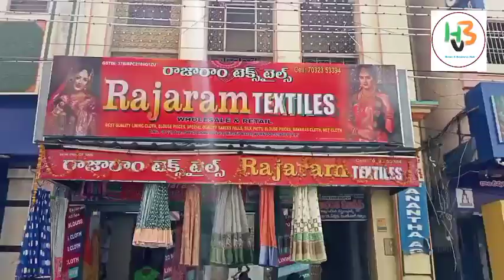కర్నూలు లో తగ్గిపు ధరల్లో Boutique కి కావలసిన అన్ని రకాల Fabrics, Cut Piece Center With Big ఆఫర్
cut piece center kurnool
Big ఆఫర్ Kurnool

కర్నూలు లో తగ్గిపు ధరల్లో Boutique కి కావలసిన అన్ని రకాల Fabrics | Cut Piece Center Kurnool, With Big ఆఫర్ | Fabric Stores Kurnool

కర్నూలు లో All Types of Fabrics: Organza, Cotton, Fancy , Net ఇంకా ఎన్నో రకాల Fabrics ఇంకా Nighty, Sarees, Saree pettycots, lining cloth, ladies tops, Stitched Dresses, blouse pieces and many more are available at:

Address:    Rajaram Textiles
                   Door No: 38/22, Minchin Bazar
                  Opp.  Pedda Ammavarishala
                      Kurnool, AP

Exclusive Designer Cloth shop Kurnool

Minchin Bazar cut piece
rajaram textiles
SA Textiles Kurnool
Than piece cloths Kurnool
Than piece Fabric Kurnool
partywear cloths Kurnool
cut piece in Kurnool
SA Textiles Abdullah Khan Estate Kurnool
kurnool cut piece shop video
kurnool Videos
kurnool Saree
kurnool wholesale market
kurnool one gram gold
#1 gram gold shop kurnool
maggam work shop kurnool
Saree wholesale shop
second hand car market Kurnool
kurnool 99 shop
#99 shop kurnool
#99 store kurnool
any item 99 rupees
cotton Nighty Shop
Nighty whole sale Kurnool
Minchin Bazar Kurnool
Skanda Business park
Skanda Shopping Mall Kurnool
city Square Mall Kurnool
TGV Anantha City Square Mall Kurnool
Anantha Complex Kurnool
Jyoti Mall Kurnool
SV Complex Kurnool
Abdullah Khan Estate
kurnool wholesale market
kurnool shopping
kurnool vlogs
kurnool food
kurnool places
kurnool Dist.
any item 10 Kurnool